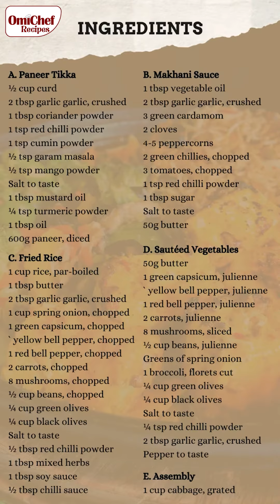"Unleash the Sizzle: Paneer Tikka Sizzler Recipe for a Satisfying and Flavorful Meal"